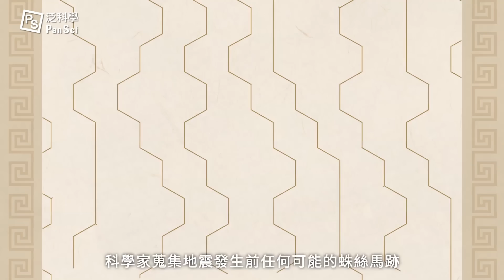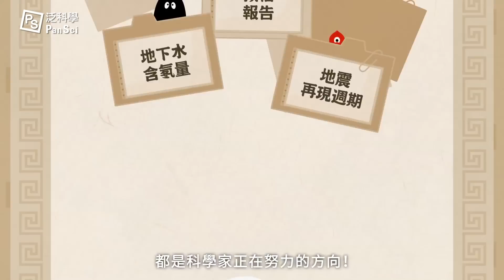今天沒有明天有！地震預測有影嘸？｜可能性調查署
可能性調查署　地震來了怎知道～蟾蜍會先逃跑

說到地震預測，生物似乎常常比人類更早有所感應，為什麼地震預測這麼難？除了通靈還有更科學的方法嗎？

00:00影片開始
00:44「地震前兆研究」
01:48現今測量的限制
02:14地震預警

延伸閱讀：
地震來了臺北特別晃？關於盆地的場址效應
防震不是只有預警那麼簡單：大地震過後，下一步該怎麼走？
「地震預警」的地震規模不太準？預測這件事真的有哪~麼難嗎？